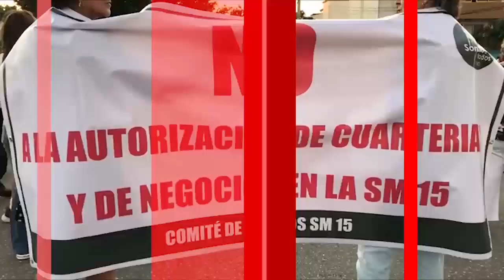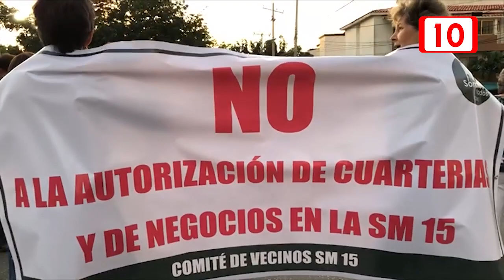Vecinos de la SM 15 piden que respeten el uso de suelo de la zona